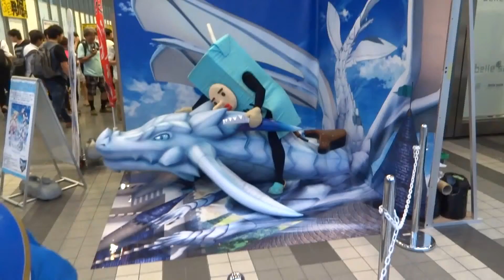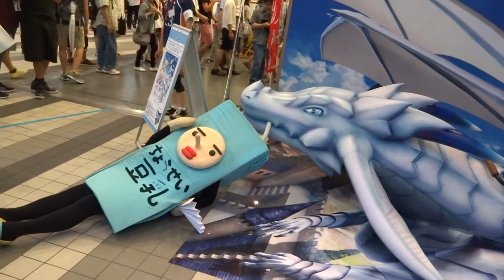ちょうせい豆乳を飲むドラゴン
ちょうせい豆乳⇒